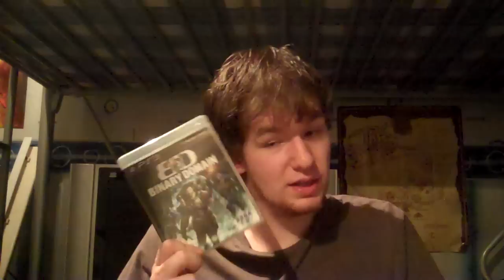Review/Thoughts On - Binary Domain